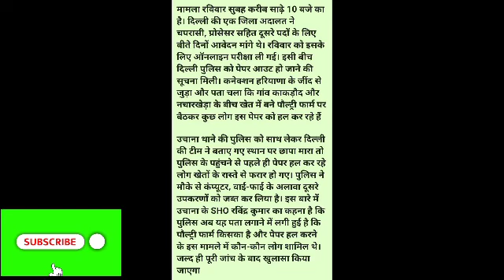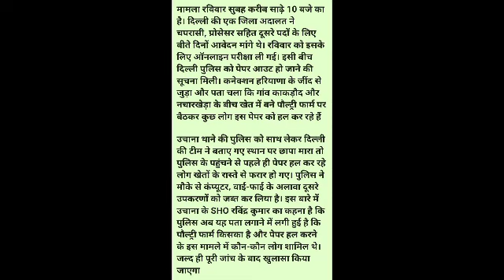एग्जाम फर्जीवाड़ा:दिल्ली कोर्ट का पेपर हरियाणा के खेतों मेंExamscam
एग्जाम फर्जीवाड़ा: दिल्ली कोर्ट का पेपर हरियाणा के खेतों में
DEHLI  सत्र न्यायालय की ONLINE परीक्षा JIND में बैठकर करवाई जा रही थी पास :- तीन को किया गिरफ्तार

ब्रेकिंग जींद

दिल्ली सत्र न्यायालय की ऑनलाइन परीक्षा जींद में बैठकर करवाई जा रही थी पास , पुलिस को भनक लगते ही की रेड

हरियाणा पुलिस ने तीन आरोपियों को किया गिरफ्तार

पुलिस के अनुसार दिल्ली सत्र न्यायालय में ग्रुप D के तहत आयोजित हो रही थी परीक्षा

आरोपी खेतो में wi fi लगाकर करवा रहे थे परीक्षा

पुलिस को देखते ही आरोपी भागे लेकिन तीन को दबोचने में पुलिस कामयाब

गिरफ्तार किए गए तीनो आरोपी जींद जिले के रहने वाले है

तीनो के खिलाफ किया गया मामला दर्ज

पुलिस ने आरोपियों की गाड़िया, मोटरसाइकिल मोबाइल फ़ोन और पेपर को हैक करने के कई इंस्ट्रूमेंट पुलिस ने किए बरामद

दिल्ली में सुबह और शाम की शिफ्ट में था

online exam cheating tricks
online exam cheating tricks in mobile
online exam cheating tricks in laptop
online exam cheating tricks zoom
online exam cheating app
online exam cheating tricks google forms
online exam cheating tricks google meet
online exam cheating tricks mcq
online exam cheating hacks
online paper cheating tricks
online paper cheating tricks google meet
online paper cheating app
online paper cheating ideas
how to cheating in online class paper
Jind exam News today
uchana exam news today
EXAM scam jind
exam scam uchana
court exam scam jind
court exam scam haryana
court exam scam uchana
court exam scam kakrod
court exam scam nachar khera
Delhi court exam scam
delhi court exam cheating
Delhi court exam
delhi district court group d exam date
delhi district court group d previous year question paper